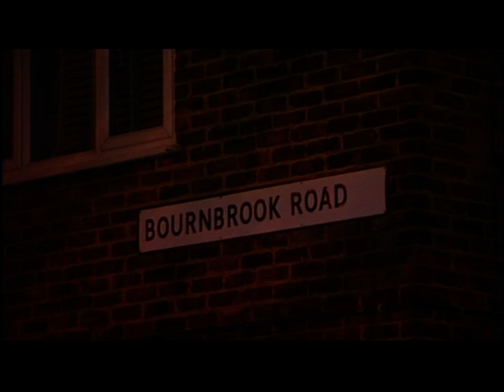The Stephen Lawrence Murder Trial 2011 - Day 21 (BBC1 National coverage)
This piece first broadcast on 15 Dec 2011. Televised on UK's national television BBC One.  Programme (Program) -- News at Ten.